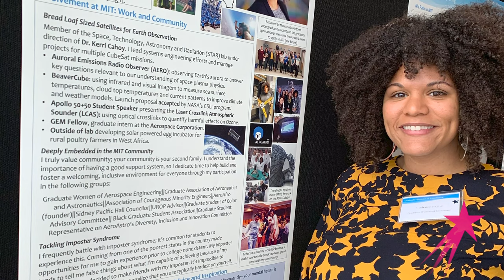Graduate Women in Aerospace Engineering GWAE | Space Systems Engineer Cadence Payne | Career Girls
Watch Cadence Payne, a graduate student at MIT in the Department of Aeronautics and Astronautics. The most rewarding part of her work is being able to influence the aerospace industry and make a contribution to science.